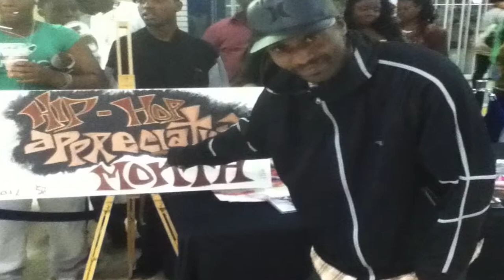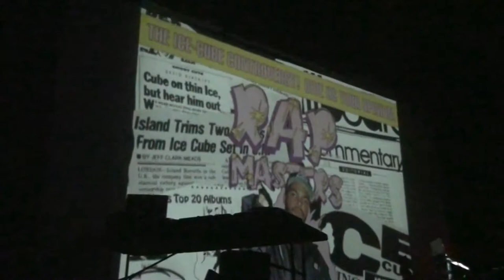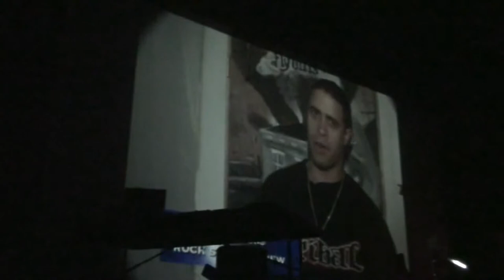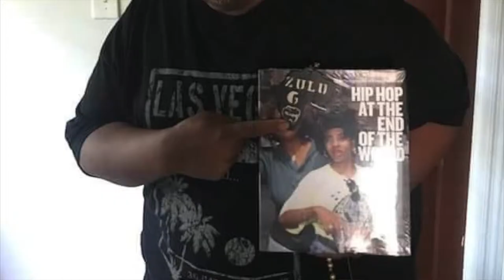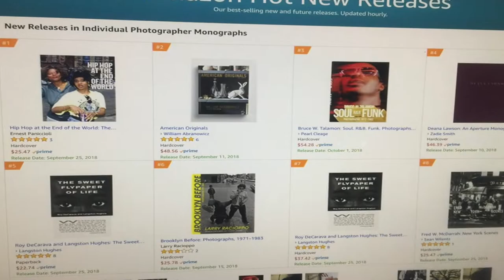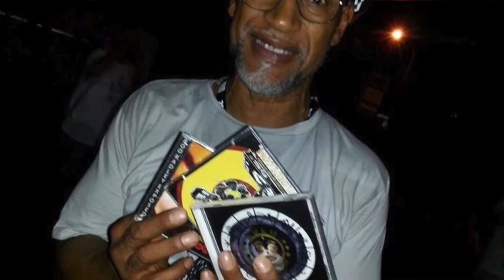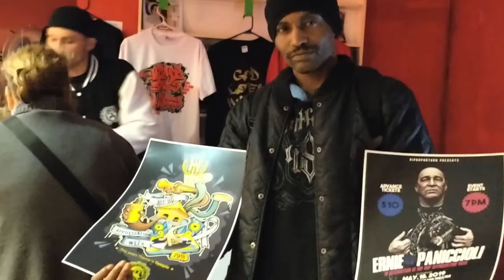Ernie Paniccioli One Week Before Hip Hop At The End Of The World went to Best Seller on Amazon.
Ernie Paniccioli is an American photographer of hip hop culture. A Cree Native American, he grew up in Brooklyn, New York. With a #1 On Amazon MY BOOK-"HIP HOP AT THE END OF THE WORLD"  😎💯‼️🔥🔥🔥 Purchase one for yourself @ Amazon. Legendary.
There's a sense of sovereignty that comes from life on a mountain. Tara Westover ArtOfRap MusicGameRadio UniversalHipHopMuseum. SuperLordz BreakingForGold CanwebTv Olympics OohNoo TempleofHipHop Lifted Event / Stylordz. Video Productions.